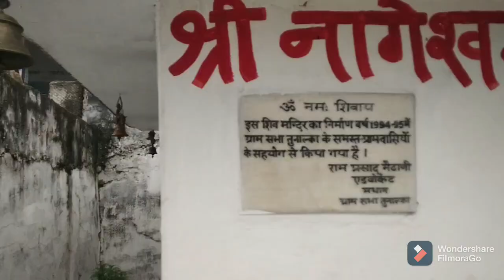Nagpanchmai celebration in our village